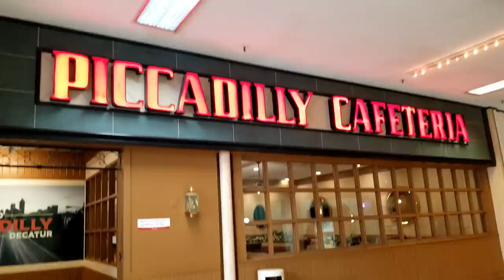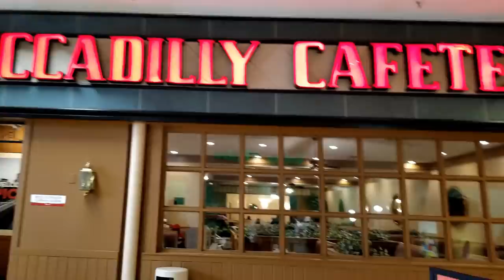RELEASE DAY SATURDAY!!! PICKING UP MY JORDAN 1 SHATTERED BACKBOARD 3.0!!!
Today's RELEASE DAY SATURDAY VLOG has my son JAYY and I headed to the mall to pickup the SHATTEREDBACKBOARD 3.0!!!

YOU CAN SEND STUFF TO:
MIKE RICH